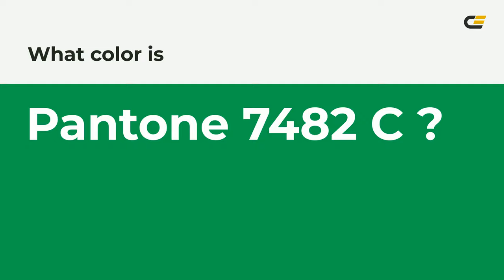color 009f4d hex color - Green color - Warm color 009f4d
What color is ? 009f4d hex color - Green color - Warm color 009f4d

Hex 009f4d Color Code is also known as color.